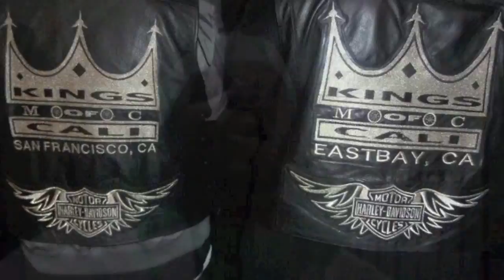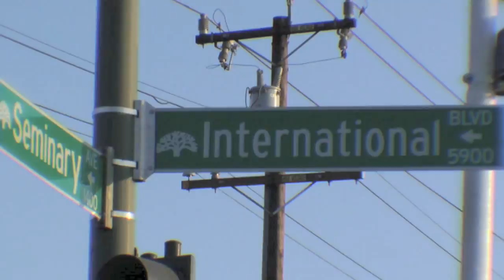THE BAY Official Video FloMasters